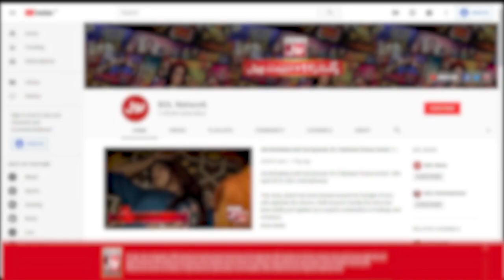Boy Won 28 Lacs Cash Prize | Sanam Jung New Show | Akhri Khilari Kon? | BOL Entertainment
Boy Won 28 Lacs Cash Prize | Akhri Khilari Kon? | Sanam Jung New Show | Akhri Khilari Kon?